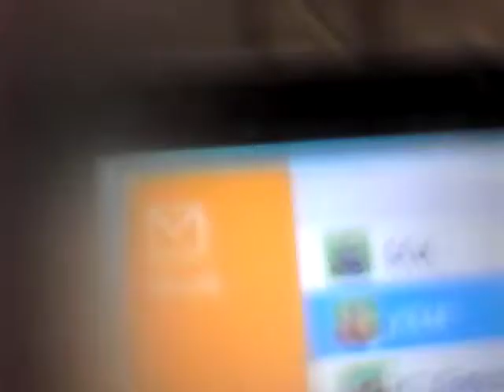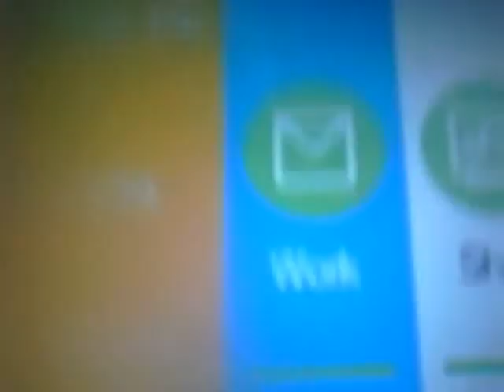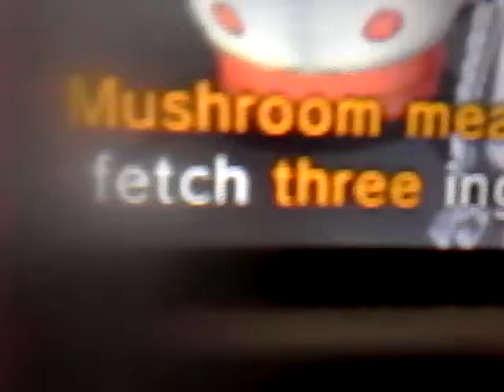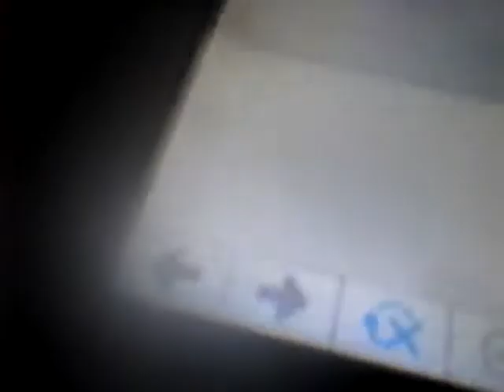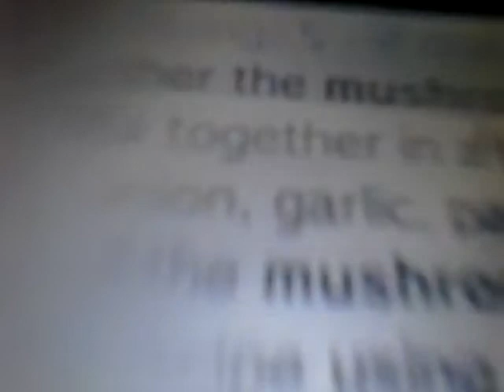Chibi-robo photo finder sous chef cheat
Internet required